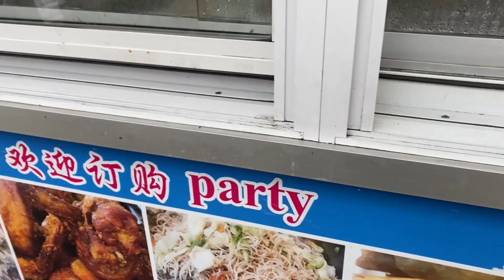Steamed Pork Buns (Baozi 包子) Flushing Chinatown NYC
Check out my favorite spot to get some quick, hot & fresh, yummy steamed pork buns in Flushing Chinatown, NYC. It's super friggin CHEAP! $2 get you more for your monies :)